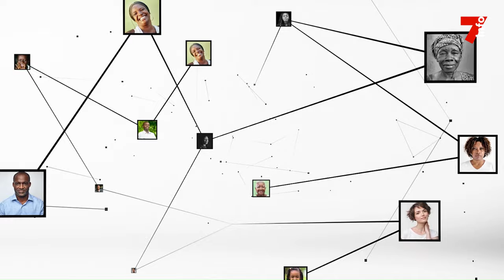Amadou Coulibaly : "Soro Guillaume peut rentrer en Côte d'Ivoire quand il veut"